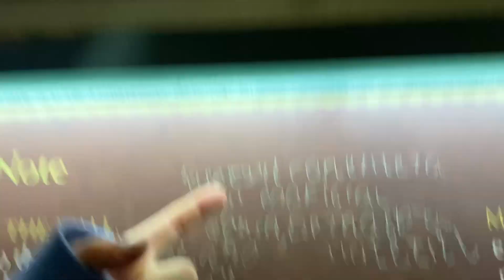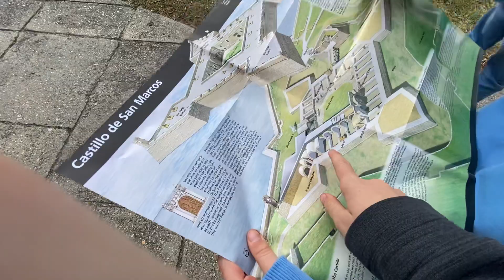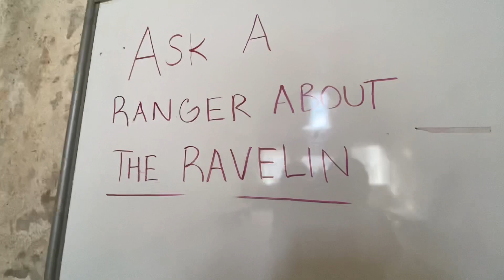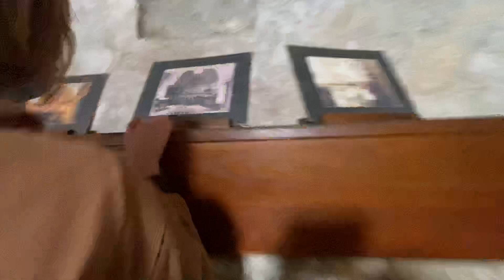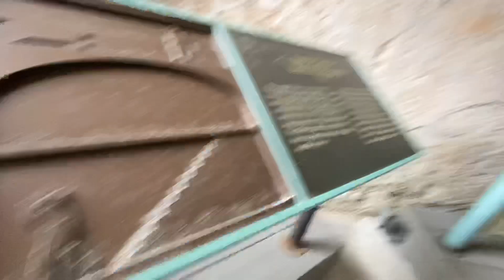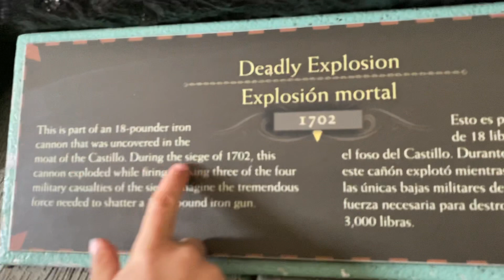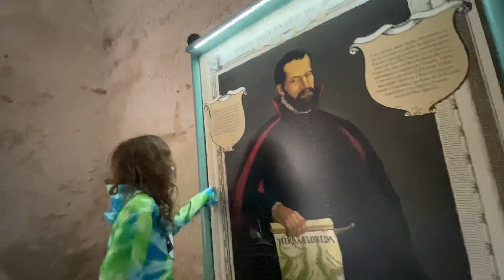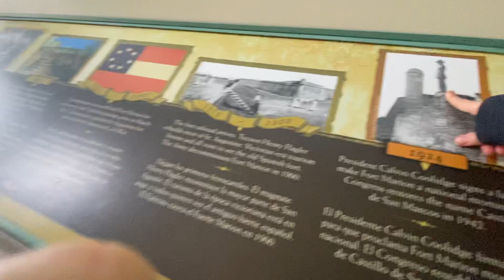January 18, 2021